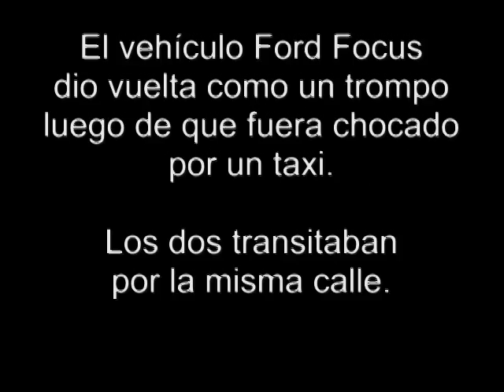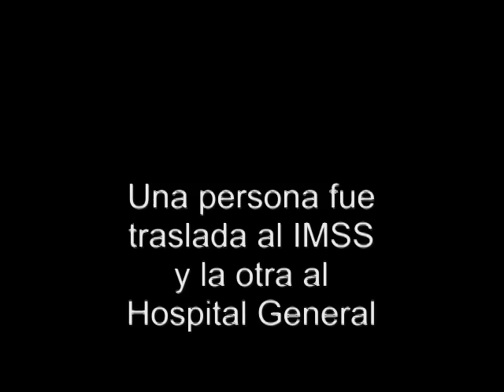Conductora distraída provoca dos lesionados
Dos personas que viajaban en un vehículo tuvieron que ser trasladados en ambulancia, por culpa de una conductora distraída que dio diera una vuelta de imprevisto, siendo chocado por un taxi que venía a toda velocidad por la misma calle.